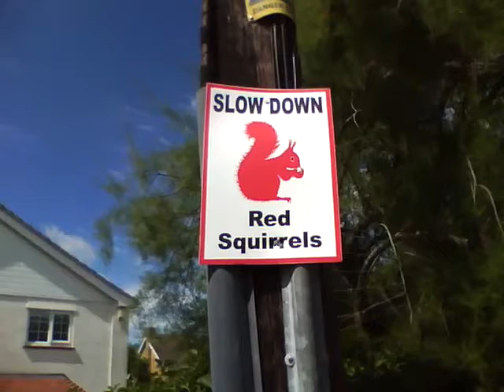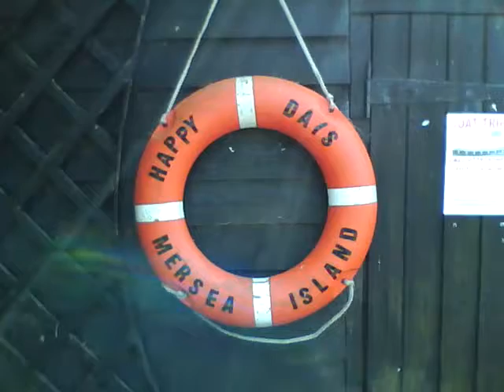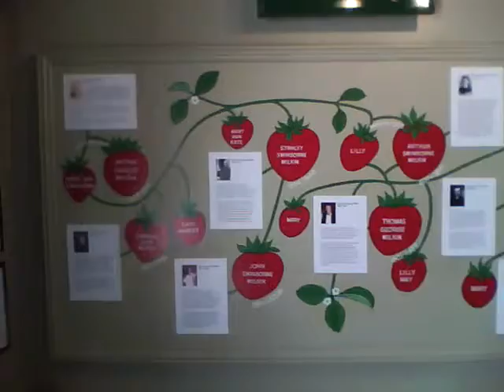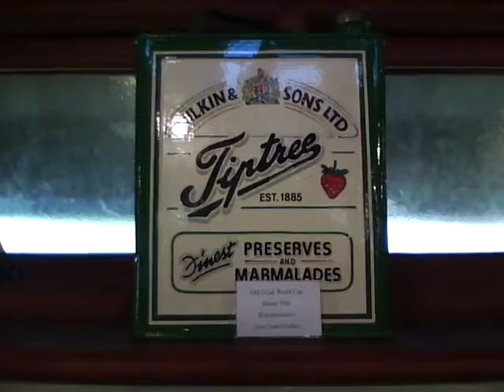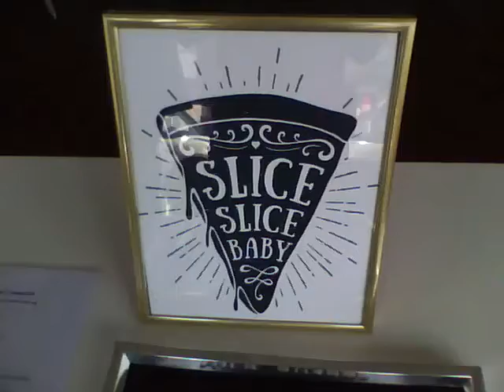I shot a vlog with an iPod nano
25th July was the first time I'd seen my girlfriend in over 5 months. So to mark the occasion I recorded our week away using an 11 year old iPod nano!